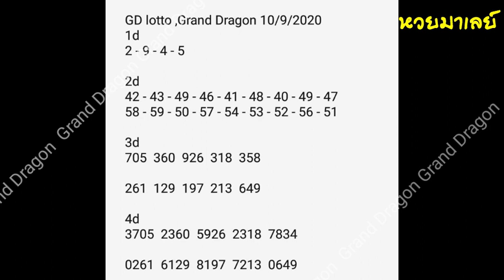gd lotto 10-9-2020